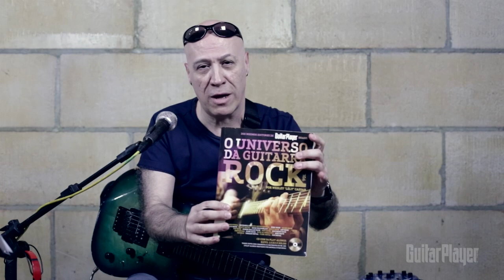GP Brasil #232 - Curso de Guitarra Para Iniciantes (2015) - 8 - Anos 1970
Deep Purple e o mestre Ritchie Blackmore.